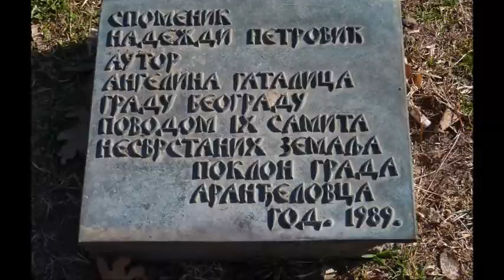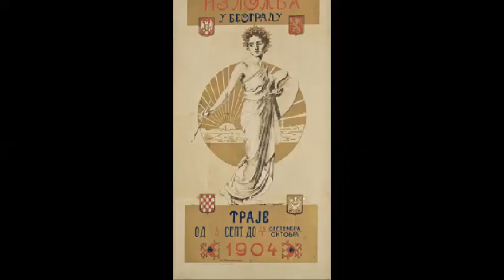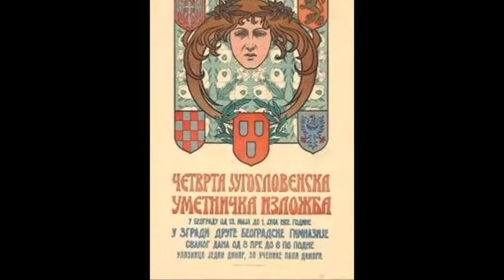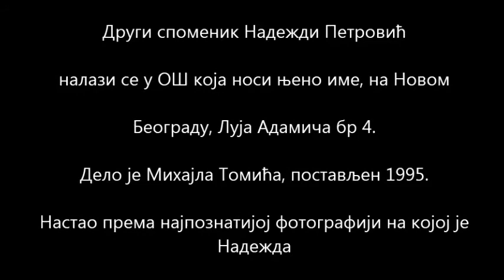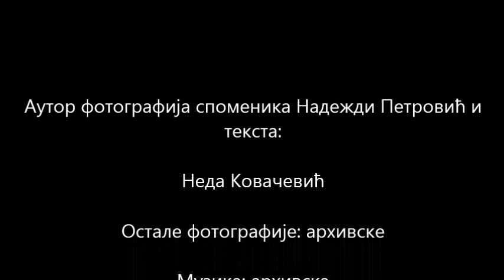Надежда Петровић - Nadežda Petrović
Ово је један од мојих 413 кратких филмова поводом споменика у Београду... Сем њих, ту је и књига БЕОГРАДСКИ СПОМЕНАРНИК - Књига прва - Личности у београдским споменицима - 437 споменика/345 личности. Садржи моје фотографије 437 споменика личностима. Сем података о сваком споменику (вајар и година настанка), ту је и биографија сваке личности, и други занимљиви, мање знани подаци о њој, као и најмање по један цитат - речи саме те личности, тако да је ова књига и својеврсна збирка мудрих мисли великана. Књига је добила награду Академије Иво Андрић у категорији за књигу о Београду 2016. године. ... Од скора, ту је и Књига друга Остали споменици и друге скулптуре. Садржи моје фотографије 555 споменика и других скулптура, основне податке о њима, као и опширније пропратне текстове везане за њих. Обухвата споменике историјским догађајима, споменике погинулим ратницима и цивилима у ратовима, спомен гробља и костурнице, чесме и фонтане, скулптуре алегоријске садржине, украсне скулптуре, нестале споменике, одабране скулптуре на гробљима, и избор скулптура којима се за сад не зна име и аутор.
... Од скора, ту су и и Књига друга Остали споменици и друге скулптуре. Садржи моје фотографије 555 споменика и других скулптура, основне податке о њима, као и опширније пропратне текстове везане за њих. Обухвата споменике историјским догађајима, споменике погинулим ратницима и цивилима у ратовима, спомен гробља и костурнице, чесме и фонтане, скулптуре алегоријске садржине, украсне скулптуре, нестале споменике, одабране скулптуре на гробљима, и избор скулптура којима се за сад не зна име и аутор.
 Књига трећа - ФАСАДНА СКУЛПТУРА У БЕОГРАДУ - Први том... До сад најкомплетнији попис, опис и светлопис фасадних скулптура на територији Београда и Земуна који уопште постоји. Први том обухвата 700 београдских зграда, и садржи 1445 фотографија фасадних скулптура које приказују људске и животињске ликове и мотиве. Ту су и основни подаци (власник, год. градње и архитекта) за сваку од зграда, где постоје доступни.
Књига четврта - Спомен плоче Први том - Личности у спомен плочама (239 биографија, 235 фотографија и 222 спомен плоче), 2021.